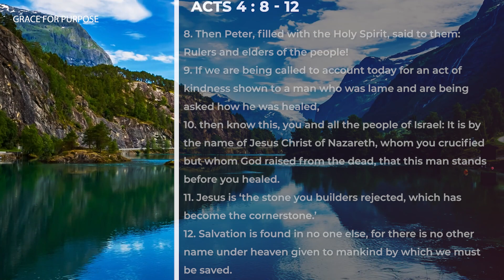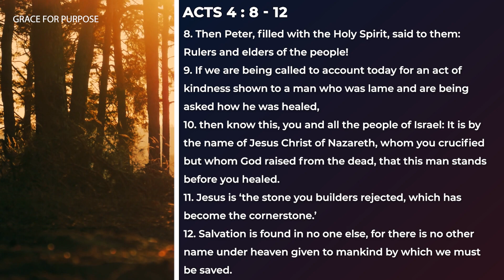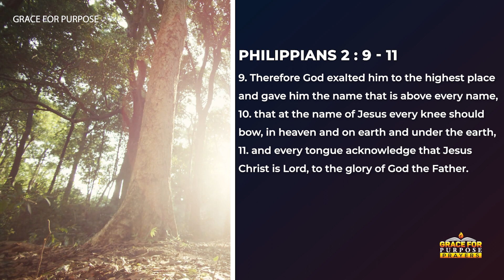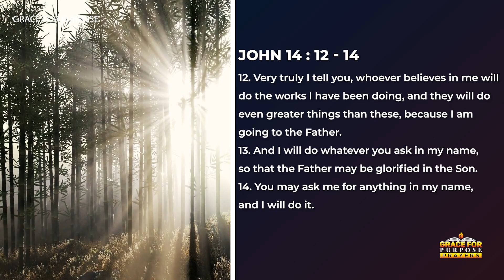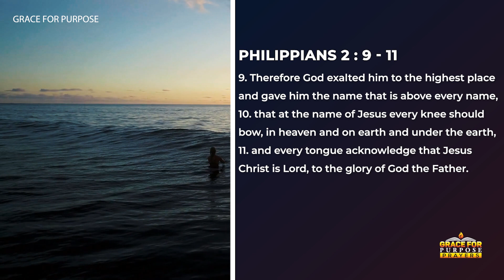Mornings With Jesus | Begin Your Day With God's Presence (Daily Prayer)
Be blessed as you listen to this morning prayer